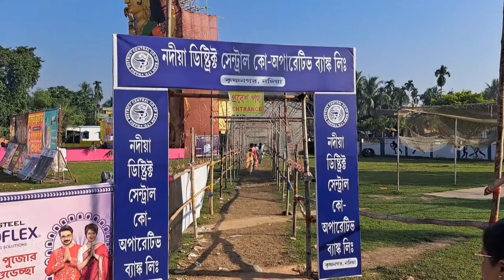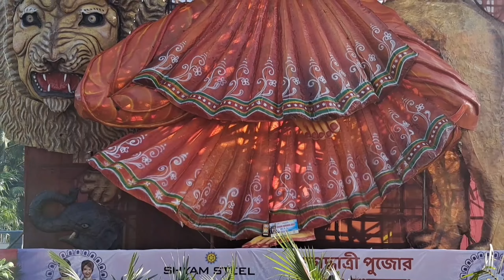কৃষ্ণনগরের বুড়িমা- সবথেকে বড়ো জগদ্ধাত্রী পুজো|jagadhatri Puja krishnagar 2024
krishnagar best 3 jagadhatri Puja 2024|কৃষ্ণনগরের বুড়িমা- সবথেকে বড়ো জগদ্ধাত্রী পুজো‎@bdvlog1851  video minivlog cat cute #2024

শান্তিপুর কালীপুজোর আগে কুমোরটুলির কি অবস্থা?|santipur kumartuli vlog 2024|kalipuja|‎@bdvlog1851  cat minivlog cute catlover #2024
শান্তিপুরের বিখ্যাত 7 টি কালীপুজোর আগাম প্রস্তুতি ২০২৪|santipur kali puja 2024(part-1)‎@bdvlog1851  cat minivlog cute catlover video #2024
santipur kali puja preparation 2024|আগমেশ্বরী কালী পুজো শুরু হলো কিভাবে?‎@bdvlog1851 |history cat minivlog cute video catlover #2024
কুমোরটুলির শেষ মুহূর্তের দৌড়াদৌড়ি|santipur durga puja 2024|‎@bdvlog1851 |santipur kumartuli durga minivlog cat cute catlover catsounds cutecat meow catvideos manikemagehitheremix #2024
kolkata durga puja pandal 2024, durga puja 2024, top 10 durga puja pandal in kolkata 2024, kolkata top 10 durga puja pandal